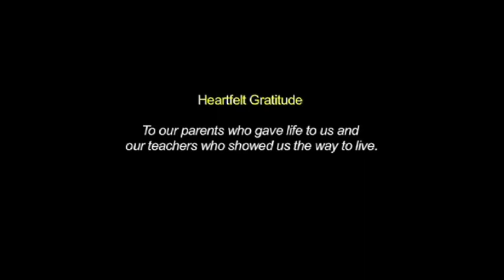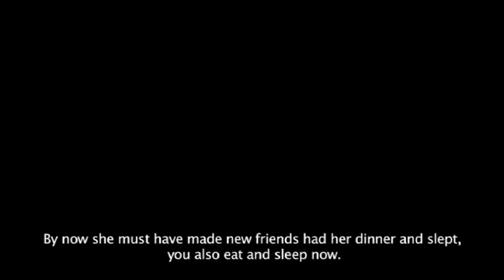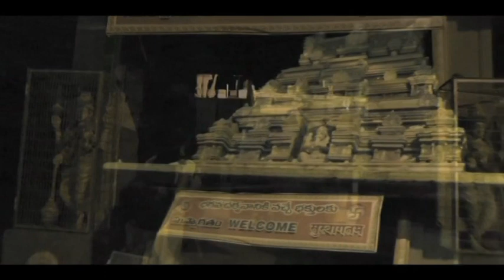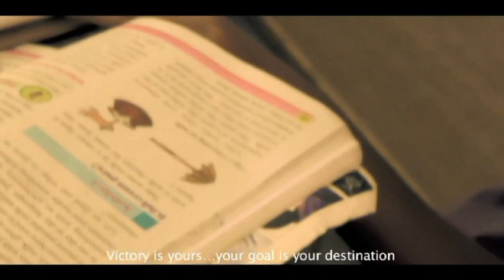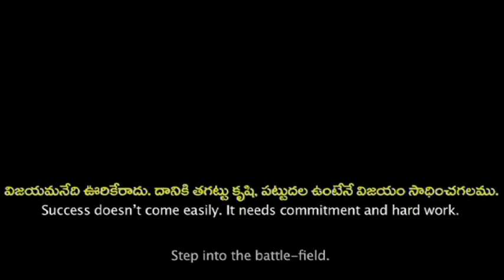Chaitnayam Short film - Written & Directed by SWAEROES - Presented by TSWREIS & APSWREIS